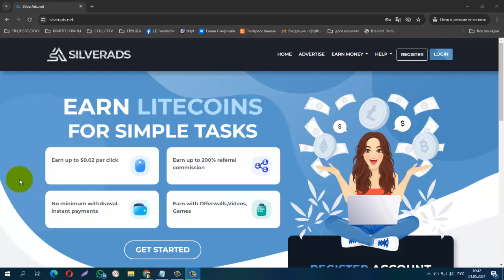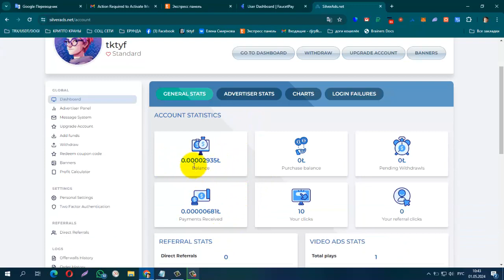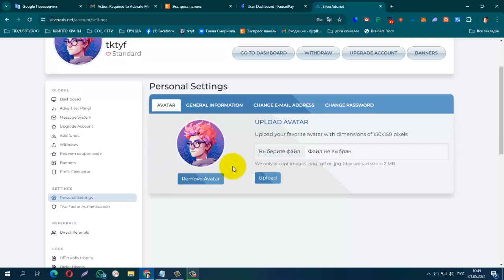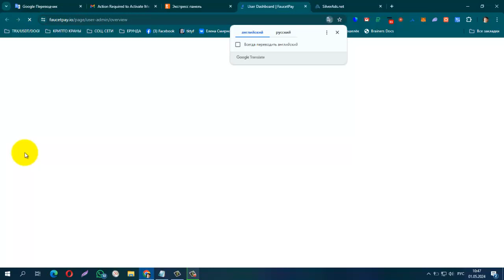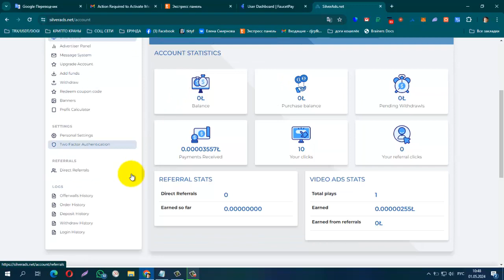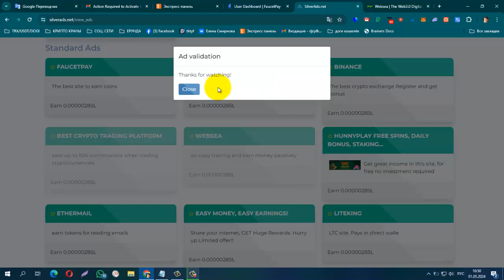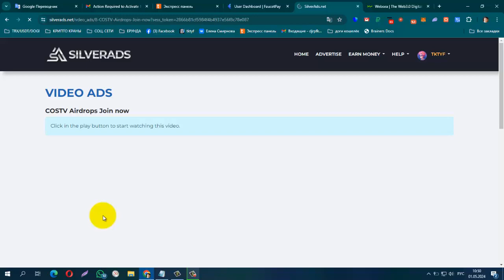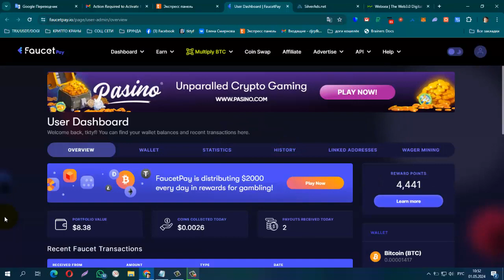ПЛАТИТ! Без вложений New litecoin ptc BUX SilverAds, лёгкий заработок на просмотре сайтов, видео